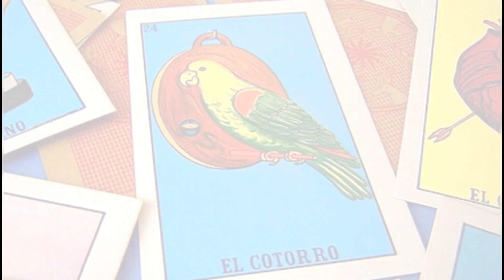Segundo Video Programa. Y la Rifa de los Objetos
Hola. Ya tenemos lista la temática. Todos pueden participar.
Caduka Gamer
Caduka Web
Cotorro Comelon Gamer
Único requisito ser de Ciudad de México.
Sino nos explicamos bien puedes consultarnos tus dudas en las mismas redes antes mencionadas.
Nos gustaría que nos dejaras un comentario sobre nuestro trabajo. Queremos mejorar.
Este es nuestro segundo canal. El primero con varios seguidores fue cerrado por políticas de Copyright.